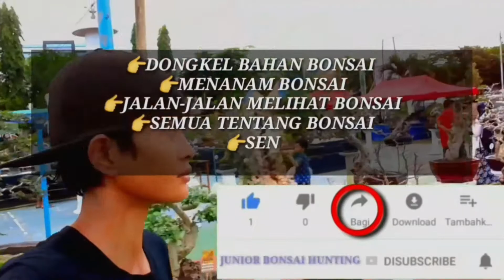Repotting bonsai (ganti media bonsai serut on the rock)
Oke guys maafkan saya belum bisa menghibur menyajikan video serunya dongkel bahan bonsai di hutan namun kali ini saya memberikan tips cara repotting bonsai srrut on the rock atau ganti media serut on the rock dan repotting kali ini saya selaku admin merawat ya dongkelan saya bukan maksut menjadi guru silahkan ber argumen tapi yang jelas saya hanya merawat menggati media bahan saya namun jika bermanfaat bagi anda itu adalah kepuasaan kami terimakasih yang sudah nonton jika berkenan bantu saya silahkan share dan subscribe 😍🙏

Repotting bonsai
Repotting bonsai serut on the rock
Ganti media bonsai serut on the rock
Bonsai
Bonsai tree
Bonsai serut
Repotting